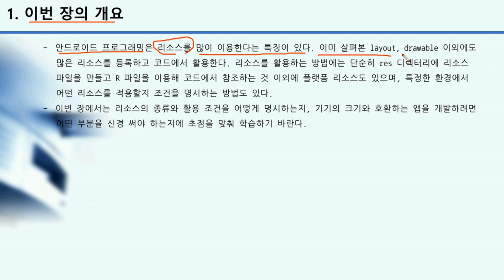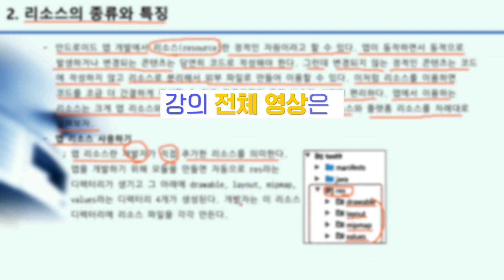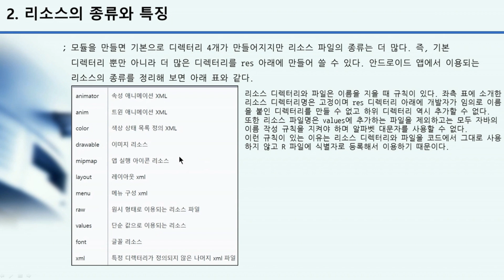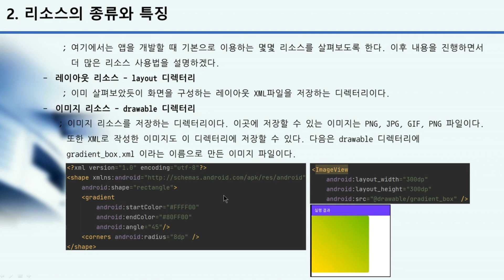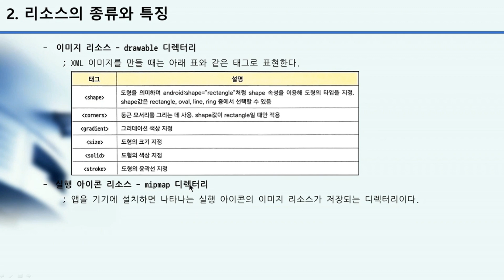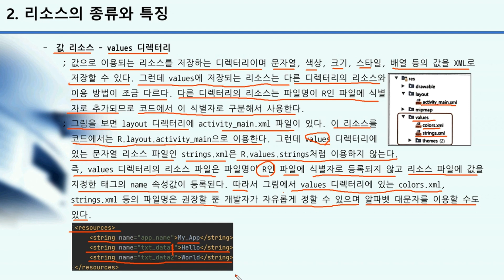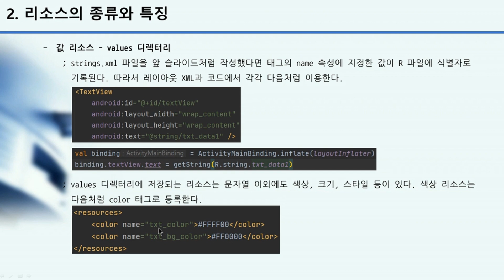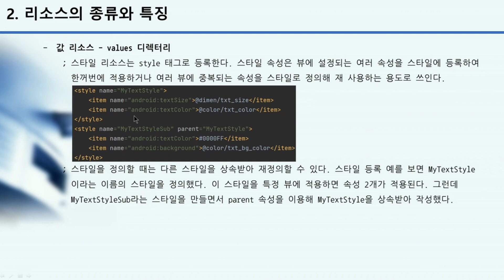앱 리소스 사용, 종류, 특징에 대해 알아보자 | 코틀린을 활용한 안드로이드 앱 개발 중급자 과정 Part.5 리소스 활용하기 | 취업·실무·창업 | 에어클래스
[코틀린을 활용한 안드로이드 앱 개발 중급자 과정 Part.5 리소스 활용하기] 더 보러가기 👀